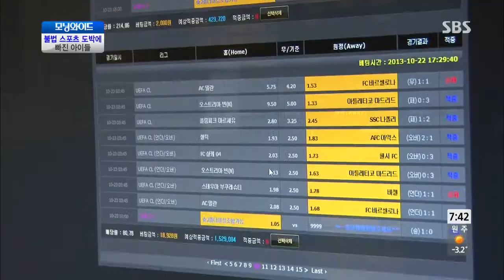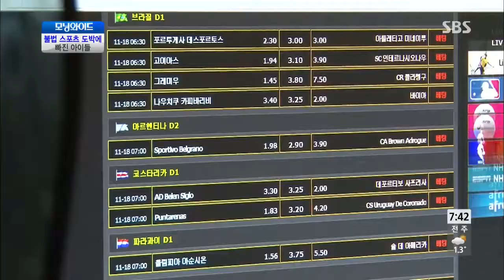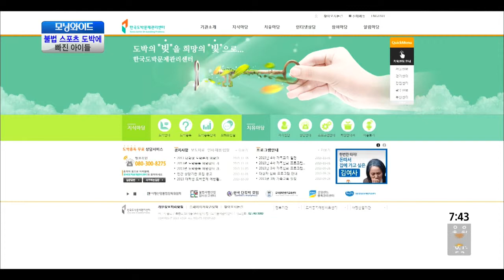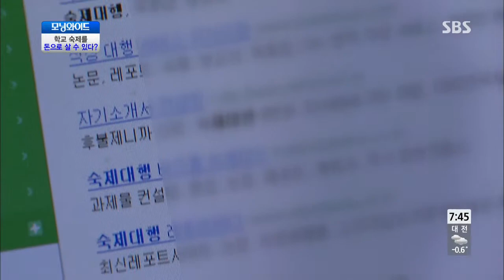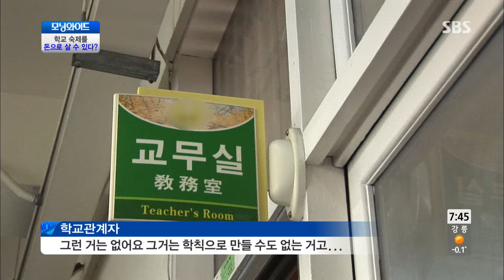모닝와이드 131120 #10(1)